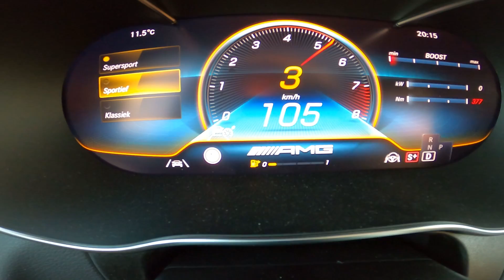Mercedes-AMG GLC 63 S Coupé | Thrilling V8 Acceleration Sound! 🚗🔥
Mercedes-AMG GLC 63 S Coupé | Raw V8 Power & Acceleration Sound! 🔥
Step inside the Mercedes-AMG GLC 63 S Coupé and experience its thrilling V8 acceleration sound! With 510 HP and a 0-100 km/h time of 3.8 seconds, this high-performance SUV delivers exhilarating power and unmistakable AMG roar.

🌟 Performance Highlights:

Engine: 4.0L Biturbo V8
Power: 510 HP / 700 Nm torque
Acceleration: 0-100 km/h in 3.8 seconds
Exhaust Note: Loud pops, crackles, and an aggressive roar
🎥 Chapters:
00:00 Intro
00:14 Walkaround
00:30 Acceleration Inside
01:11 Acceleration Outside